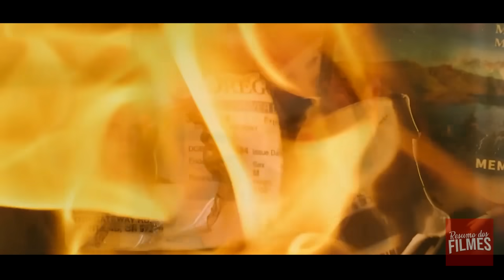Marido Desesperado Resolve Permitir que Sua Esposa Abra o Relacionamento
Um homem permite que sua esposa tenha relações com outras pessoas para tentar salvar o casamento deles. Mas quando os amantes dela começam a desaparecer, ele se torna o principal suspeito.